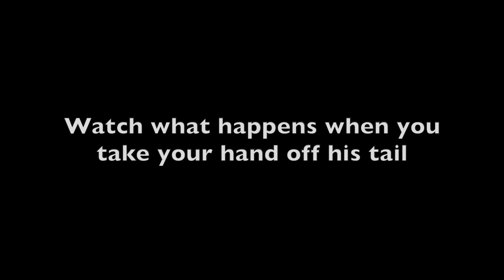Simon's tail has a mind of its own!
My cat Simon has a crazy tail.